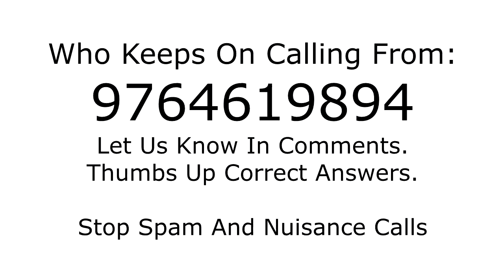Who is calling from 9764619894